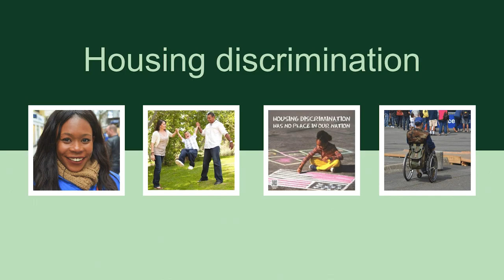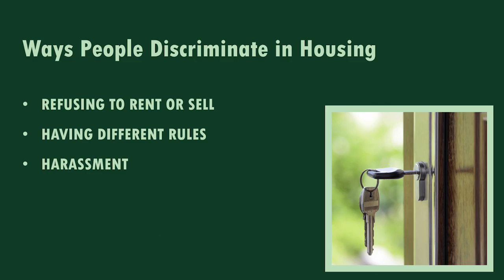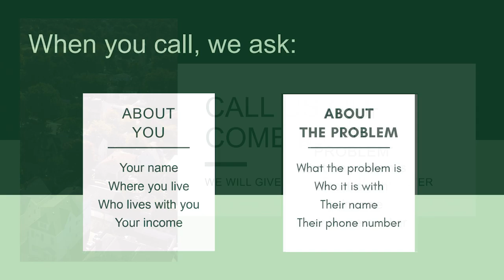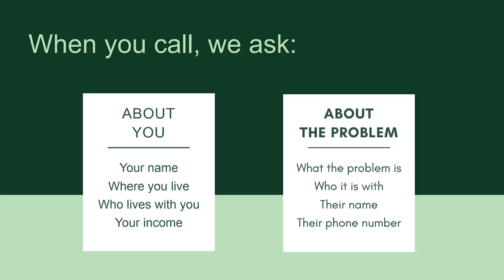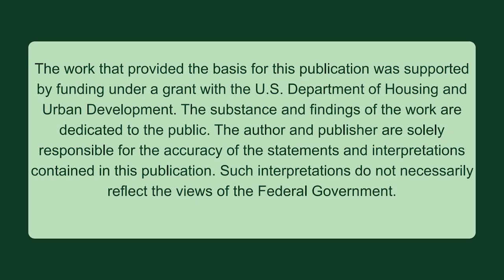Vermont Legal Aid - Housing Discrimination (French) 5/17/2021